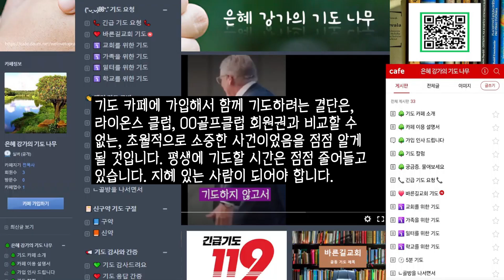스콜성 기도. 당신만의 기도 골방 있는가! 기도의 패턴을 속히 갖추라. O2와 P2로 살라. 주일 강론.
0:03 입례곡
0:19 사도신경
1:10 강론
37:50 찬송, 수입지출 내역
39:57 기도 카페 안내
43:48 축도

✨ 남은 여생에 가장 집중해야 하는 신앙적 행위는 기도입니다.
⚡️ 예수께서 보여 주신 기도의 패턴, 다니엘이 보여 준 기도 패턴을 따라야 합니다.
🌼 기도 카페(DAUM - 은혜 강가의 기도 나무)에서 기도하실 수 있습니다. 기도하는 자는 반드시 승리합니다. 하나님께서 사용하시는 사람으로 살아갑니다.
☔️ 기도 카페에 가입하셔서 기도 회원이 되어, 함께 주의 크신 뜻을 이뤄나가시기 바랍니다.
❄️바른길교회, 전영수 목사입니다. (*ᴗ͈ˬᴗ͈)ꕤ*.ﾟ